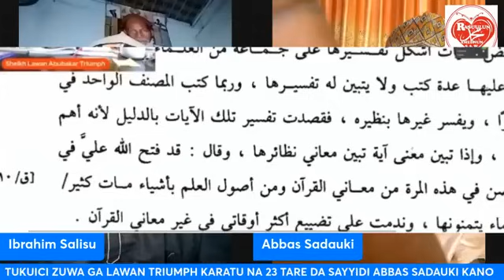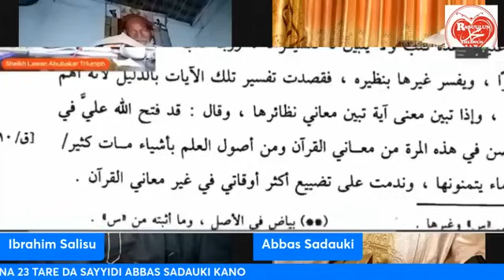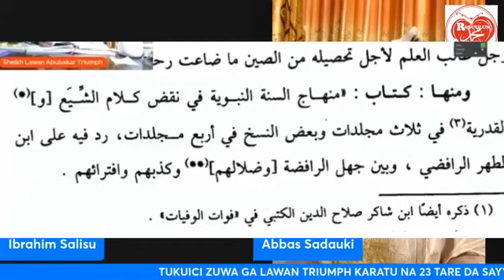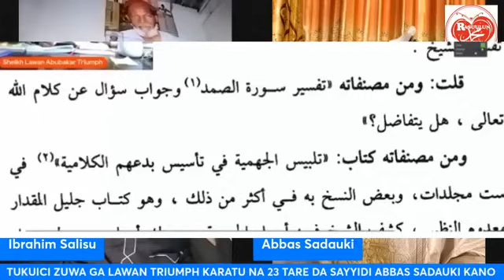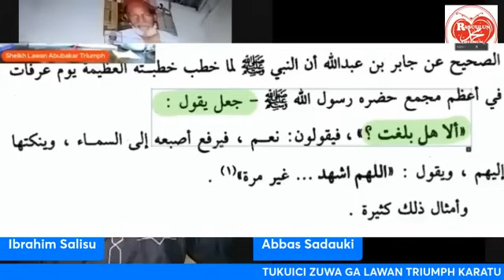TUKWICI GA LAWAL TRAMOL😂 Na(23) Kan Karambanin Karanta littafin Shehu Tijjani